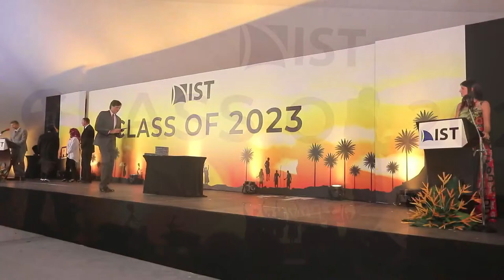Class of 2023 Graduation Live Stream